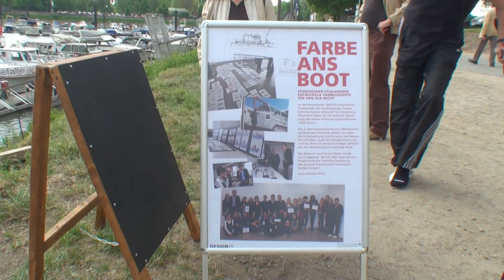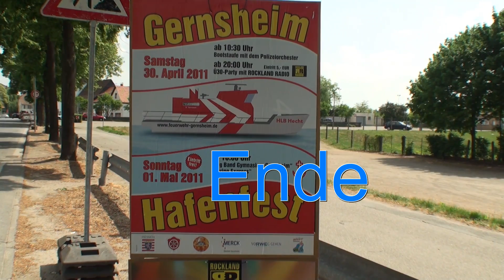Kühkopffilm-Neues vom Hafen-Anja klärt auf und Taufe von Löschboot "Hecht"-Gernsheim 30.4.2011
Anja erhebt Ansprüche- Taufe von Löschboot "Hecht"